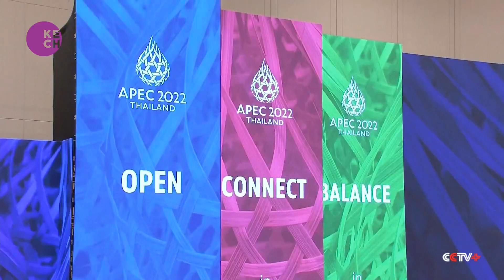China’s Xi Jinping heads home after flurry of top-level talks at Apec and G20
Chinese President Xi Jinping wrapped up his trip to Thailand by capping a week of diplomacy in which Beijing sought to forge stronger ties with its neighbours amid an intense geopolitical rivalry with the US. Before leaving the Asia-Pacific Economic Cooperation forum in Bangkok, Chinese President Xi Jinping spoke briefly to US Vice-President Kamala Harris, saying his meeting with US President Joe Biden was “constructive” and would guide the next phase of US-China relations.